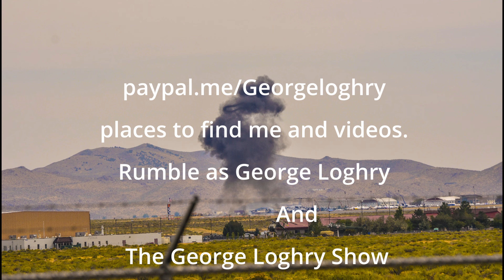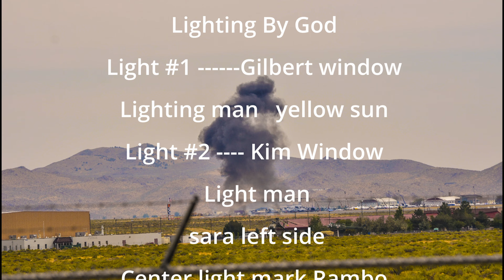Dante's peak Movie review